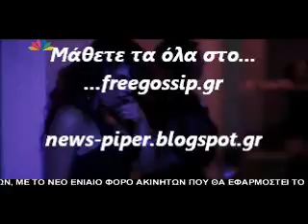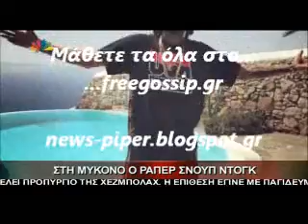O Snoop Dog στην Μυκονο